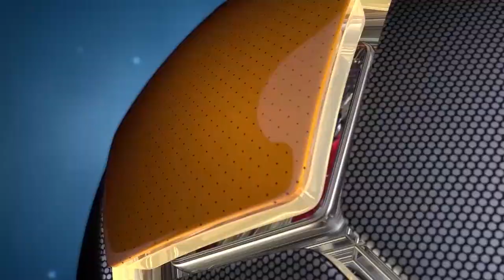ملخص المغرب وغانا جروب النيل برعاية ك كيكو